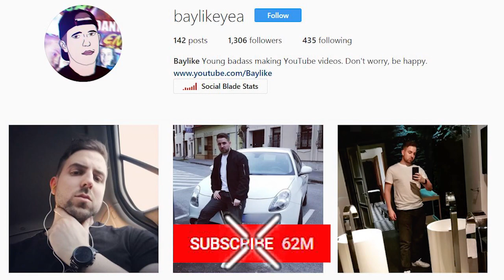rank 1 assassin in Realm Royale did something crazy...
The main goal of my videos is to entertain the audience. Please, guys, have in mind that I am always only joking and the majority of my content contains a huge amount of satire. Baylike is a satirical character.